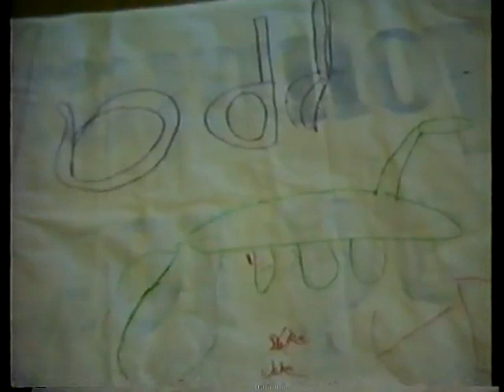1988 Thanksgiving meal